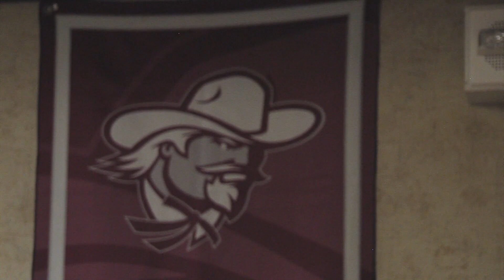2015 OVC Media Day